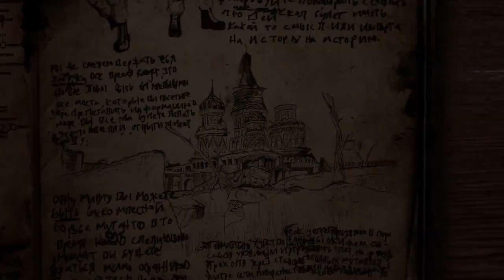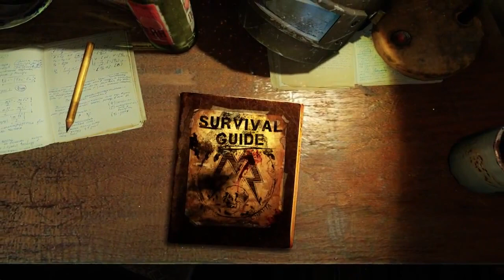Metro: Last Light - Survival Guide: Episode 1 magyar felirattal